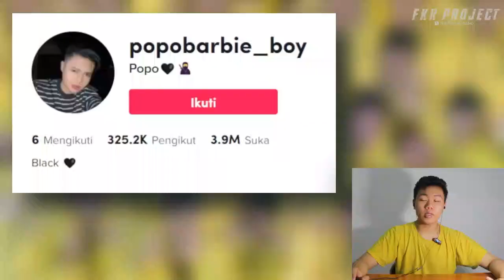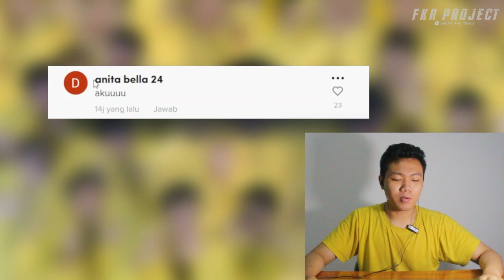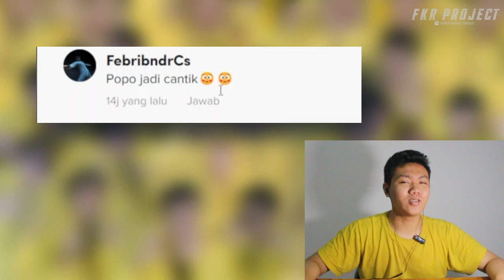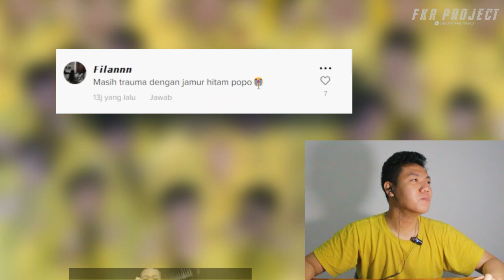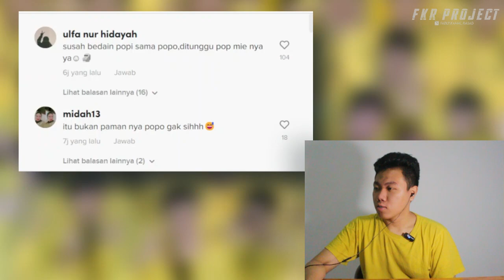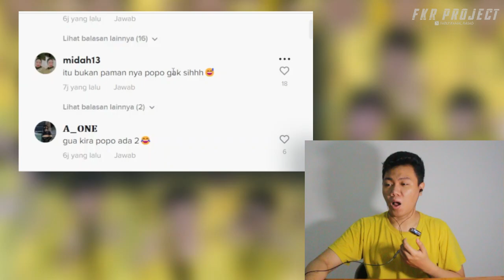Popo Barbie Nikah ❤️ Selamat Menempuh Hidup Baru Popo Keingat Jamur Hitam Popo 🤣 I FKR PROJECT